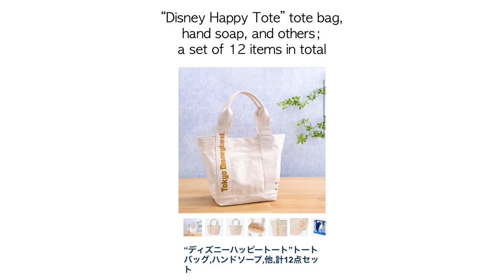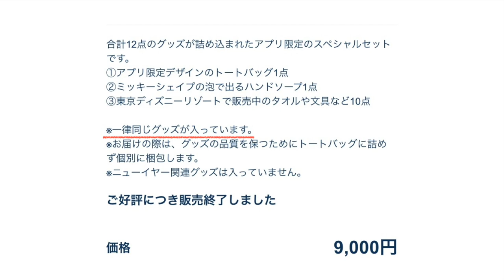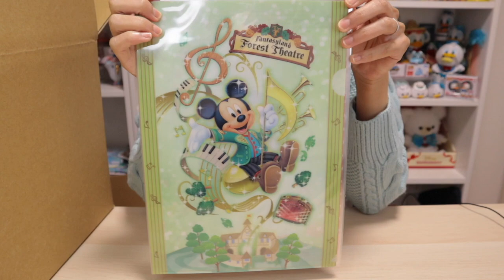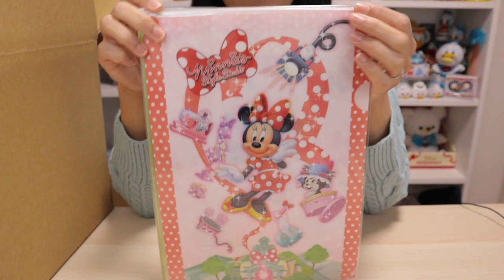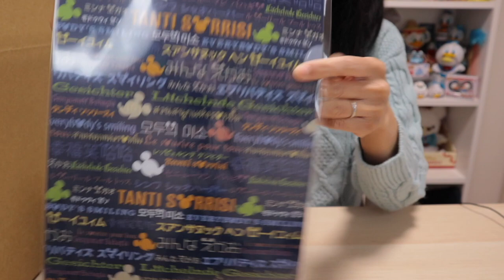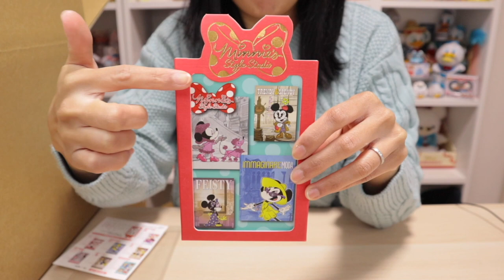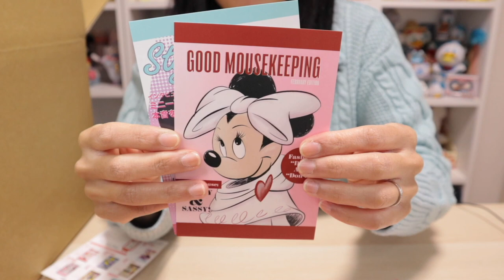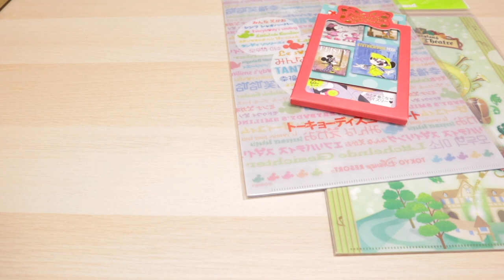Tokyo Disney Lucky Bag Reveal | Disney Happy Tote Mystery Fukubukuro Unboxing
Tokyo Disney released their own fukubukuro or lucky bag, entitled "Disney Happy Tote"! This exclusive bag holds 11 mystery items that can be found at Disneyland or DisneySea. What goodies will we find hidden inside?

Thank you for stopping by and spending time with me (^ u ^)/

~Sophie